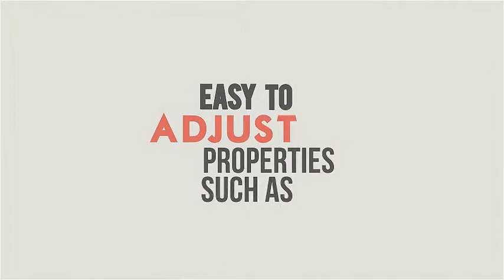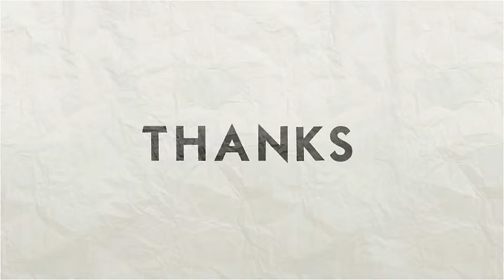After Effects Template : Kinetic Typography Pack